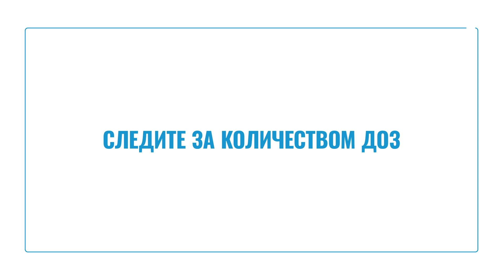Применение ингаляционных препаратов для лечения астмы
Использование порошкового ингалятора DISKUS